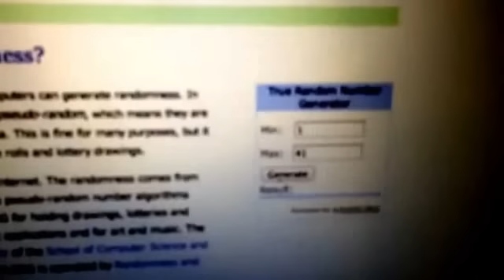Giveaway winner announced!